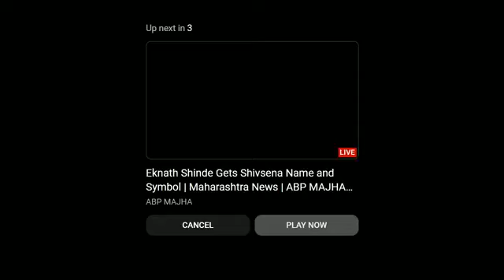LIVE : माजी मुख्यमंत्री उद्धव ठाकरे यांची पत्रकार परिषद